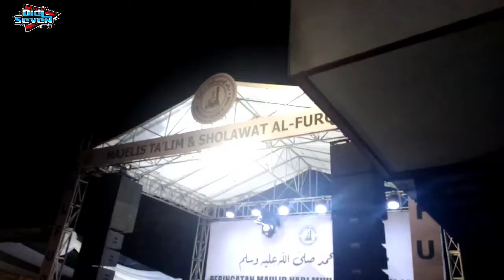Tabligh Akbar Bersama KH.Abdul Aziz.S.Pd.I (Kata siapa Muludan itu Bid'ah????)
KH.Abdul Aziz.S.Pd.I dan Majelis Ta'lim AL Furqon dalam Acara
Memperingati Maulid Nabi Muhammad SAW 1443 Hijriah.
Di PonPes Al-Furqon Beralamatkan di Dsn.Cijolang Rt03/10
Desa.Margaluyu Kec.Tanjungsari -Sumedang